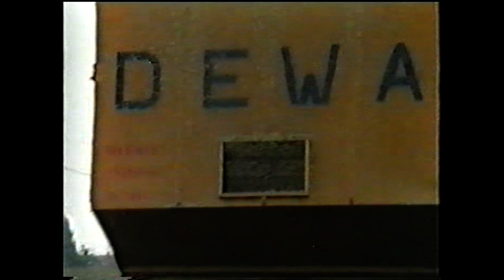Loonw. Vervinckt - Evergem